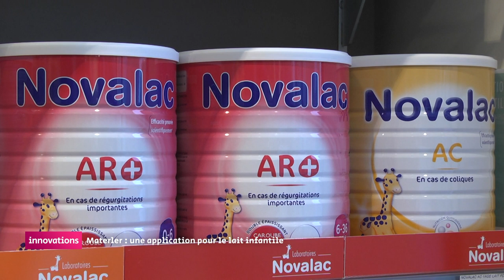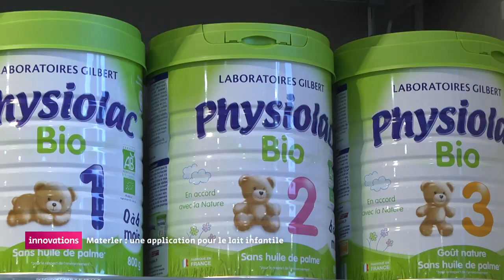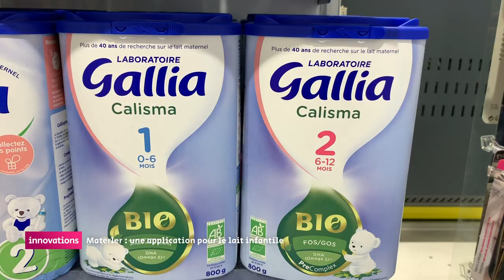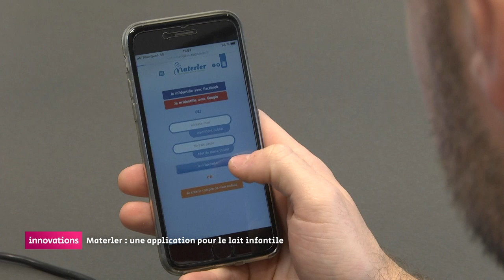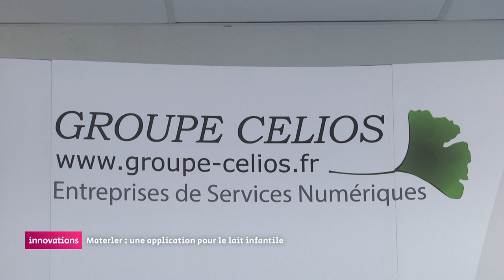Inonvations : Materler : une application pour le lait infantile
Les questions sont nombreuses pour les jeunes et futur-parents. Et si l'allaitement est recommandé par l'OMS, certaines mères ne veulent ou ne peuvent allaiter. Il faut donc acheter. Mais avec plus de 200 références de lait sur le marché, il est très difficile de choisir le bon pour son enfant. Il y a 10 ans, Fabrice Bordas, alors étudiant en pharmacie, a eu l'idée de créer une application permettant aux jeunes mamans de bien choisir leur lait. Rejoint quelques années plus tars par Rémi Charazac, ces deux pharmaciens ont créé la société Materler en 2017 en Limousin.

Rémi Charazac, Fabrice Bordas, Jessica Lami, Philippe Maziere